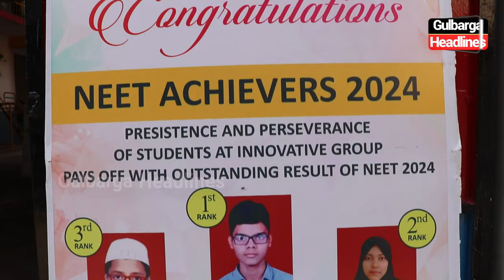Innovative & i-Innovative International School and College | NEET Achievers Congratulations Program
Innovative & i-Innovative International School and College Organizes Program to Congratulate NEET Achievers